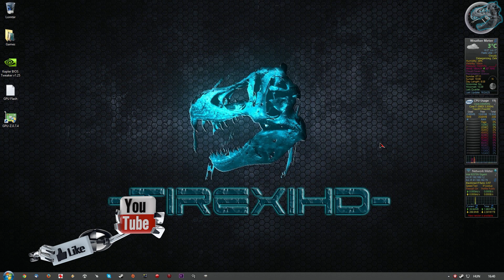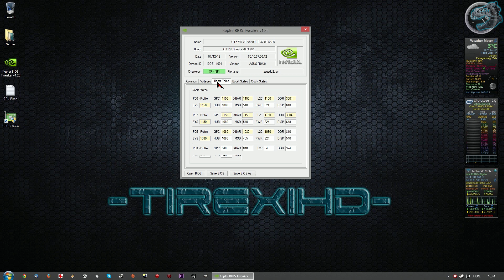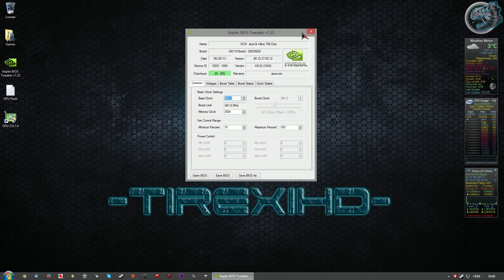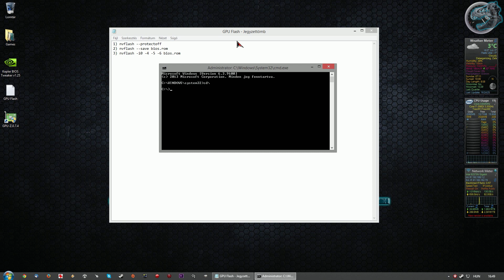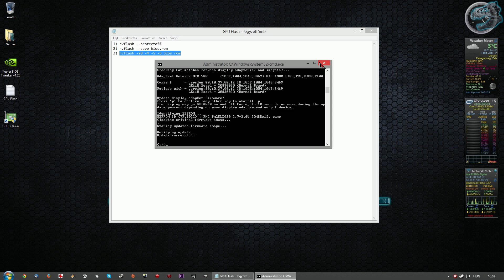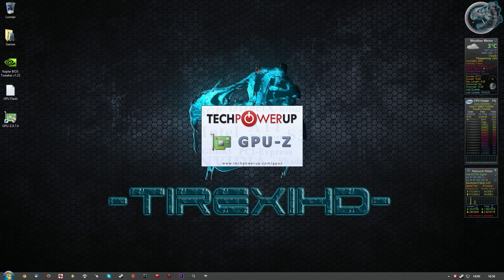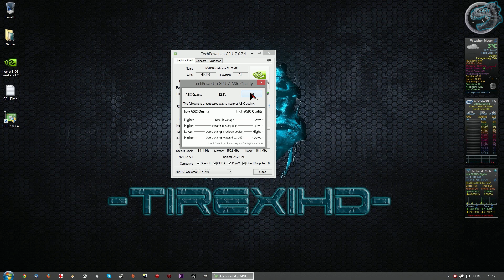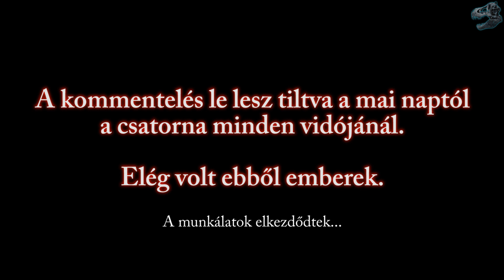VGA BIOS Cseréje (Asus GTX 780 DC2)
A cím azért lett Magyar mert a videóban Magyarul dumálok szal külföldi nem sokra menne vele.

Rövid leírás:
1) nvflash --protectoff
2) nvflash --save backupbiosname.rom
3) nvflash -i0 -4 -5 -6 newbiosname.rom
4) Restart PC